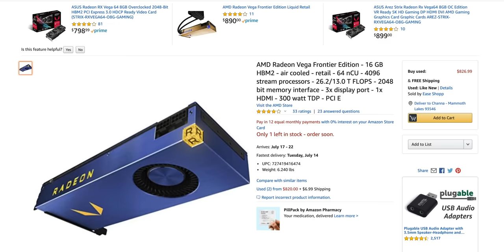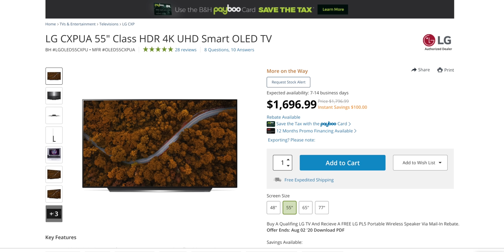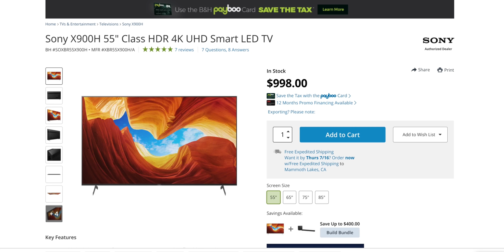Don't Upgrade Your TV or AVR for Next-Gen Consoles | PS5 and Xbox Series X Gaming Best Advice!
Is it best to upgrade your TV for Next-Gen Consoles??  Today I go over why you should not jump the gun and upgrade your TV for a next-gen console like the PS5 or Xbox Series X.  This should be apparent to many of you, but it seems like it isn't.  Walk with me on this journey...

Monoprice subwoofers
7-Channel AVRs
9-Channel AVRs
4K HDMI Cables

Equipment used to film & edit:
Panasonic GH5
Panasonic 12-35 mm f2.8 lens
Panasonic 42.5 mm f1.7 lens
Sachtler Flowtech 75 Tripod Legs
Manfrotto 504HD Video Head
Atamos Ninja Inferno 7" HDR Monitor
Portkeys BM5 Monitor
Tilta Nucleus Nano
Godox LED Video Light
Rode NTG-2 Shotgun Mic
Rode Procaster
Rodecaster Pro
Zoom H6 Handy Recorder